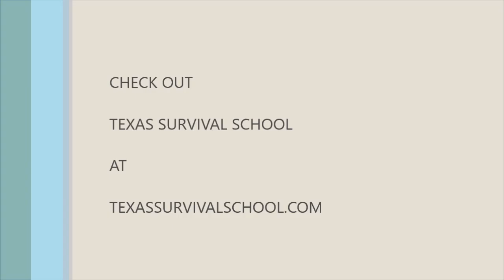TEXAS SURVIVAL SCHOOL: PRESSURE DRESSING AND TOURNIQUETS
FIRST AID COURSE FROM TSS CONTINUED